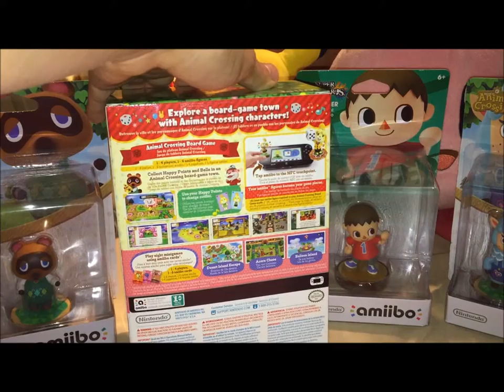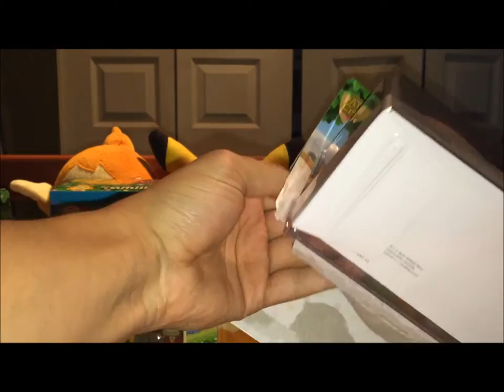Amiibo Collecting Ep: 22 - Animal Crossing New Year Party!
Prince B celebrates the new year with an Animal Crossing amiibo mass unboxing!